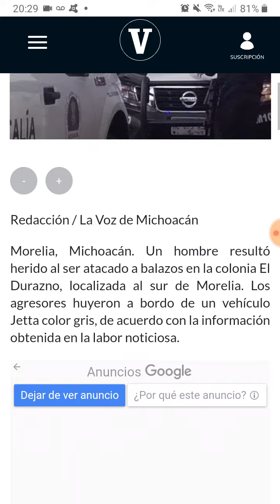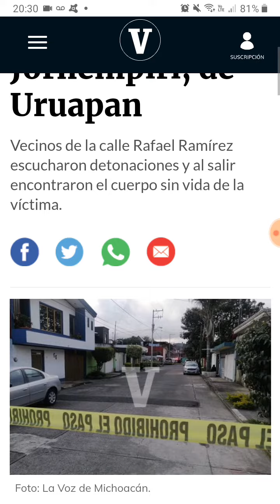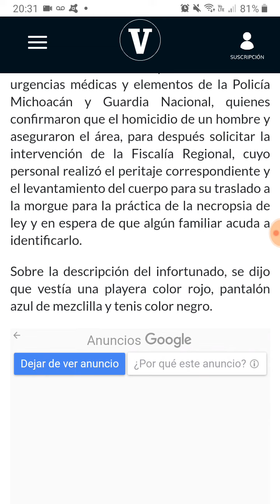Morelia y Uruapan Michoacán el 03 de Septiembre del 2021